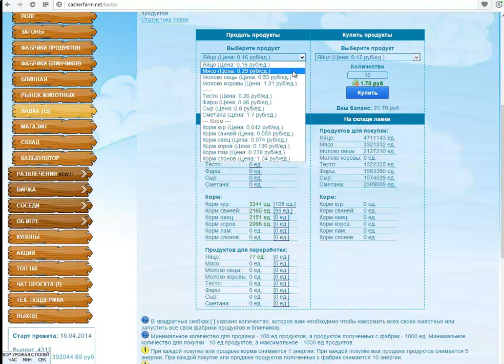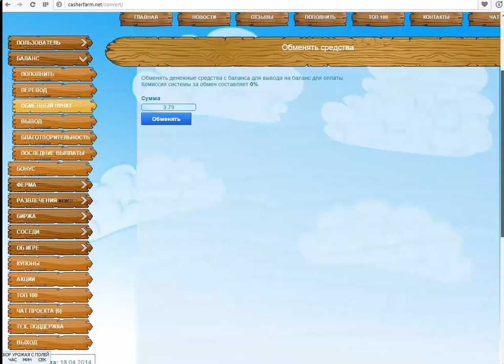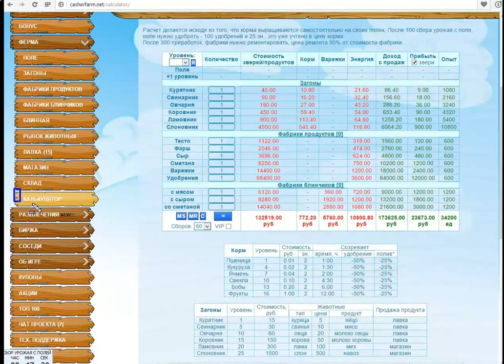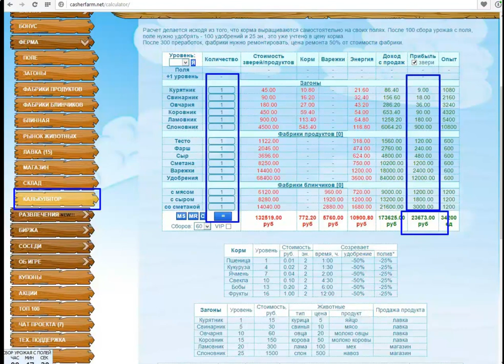casherfarm, как купить и посадить свиней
Играйте и зарабатывайте в Casherfarm

Краткая информация:
Официальный старт: 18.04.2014 и 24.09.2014
Надежность: 8 из 10.
Реф. система: 5%-10%
Привлечение: необязательно.
Минимальные вложения: 100 руб.
Рекомендуемые вложения: от 700 до 3.800 руб.
Пополнение баланса: WebMoney, Яндекс Деньги, Payeer, Free-Kassa.
Вывод средств: WebMoney, Яндекс Деньги, Payeer, На баланс телефона.

Преимущества проектов:
Сразу после регистрации получаете бесплатное поле и бесплатный курятник!
Доступный абсолютно каждому вложения от 100 руб. - Эквивалент 1-2 пачки сигарет
Стабильная ферма в интернете, проверена временем. - Работает и выплачивает уже почти больше 6 мес.
Нет бальной системы для вывода средств.
Нет порога на вывод средств - Вывод от 1 рубля.
Быстрый вывод средств - Вывод занимает от 2 до 24 часов.
Вы получаете удовольствие от игры которая приносит вам деньги.
Отзывчивая тех. поддержка и встроенный чат в проекте.
Каждый час вы можете получать бонус на баланс оплаты в размере 0.02 руб.
Разнообразные акции и конкурсы.